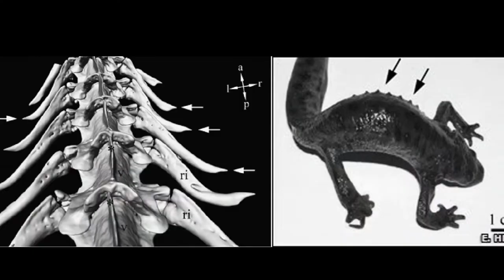Animals 10 Strangest Defense Mechanisms In Nature | World top 10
10 Strangest Defense Mechanisms In Nature

We are all aware of the fight or flight principle in biology, where an animal responds to a threat by facing the enemy or fleeing from it. There are some fascinating ways that nature deals with these threats. This list will show the ten animals (plus a bonus entry) with the weirdest defense mechanisms.

10) Flying Fish
9) Hagfish
8) Potato Beetle
7) Boxer Crab
6) Eurasian Roller
5) Sea Cucumber
4) Turkey Vulture
3) Japetella heathi Octopus
2) Iberian Ribbed Newt
1) Malaysian Exploding Ant

We always ask for permission to share videos that We find!